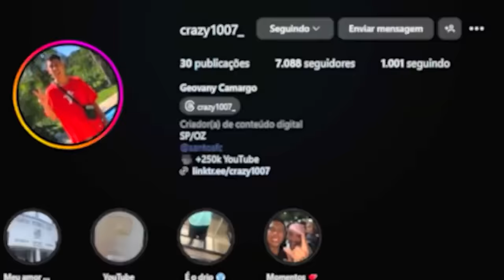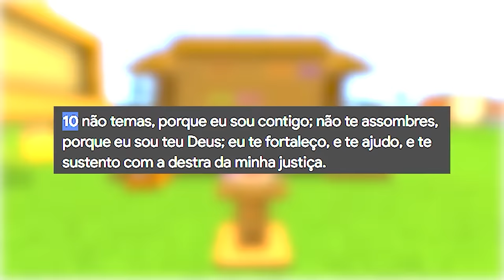PASSEI 100 DIAS no BEN 10 OMNIVERSE - MINECRAFT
No vídeo de hoje eu sobrevivi a 100 dias no mundo de Ben 10 Omniverse no Minecraft e irei mostrar todas as minhas aventuras!